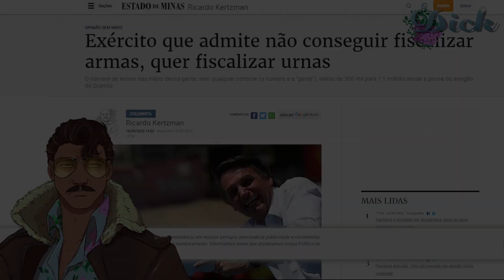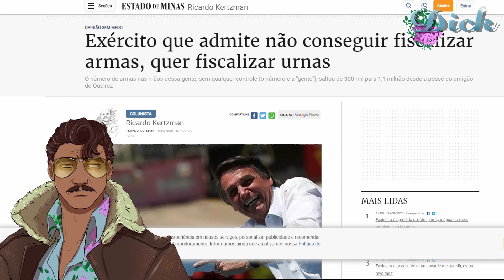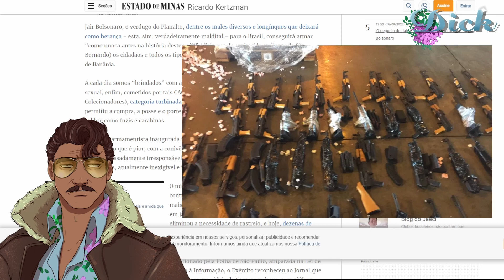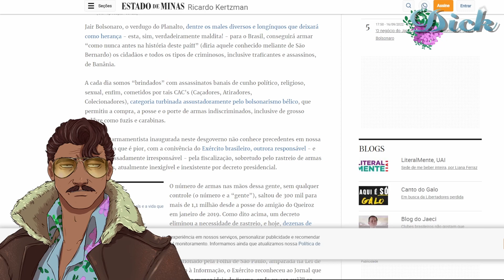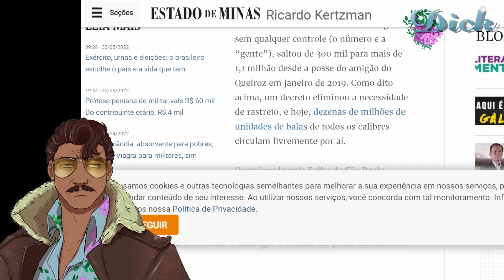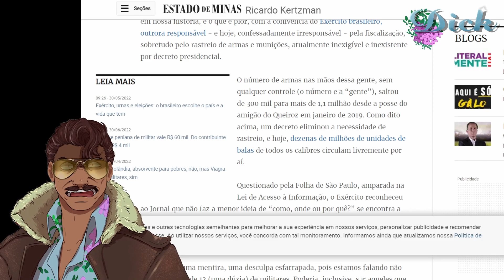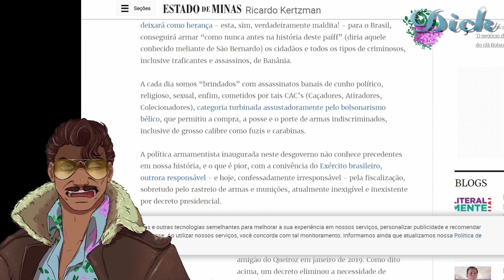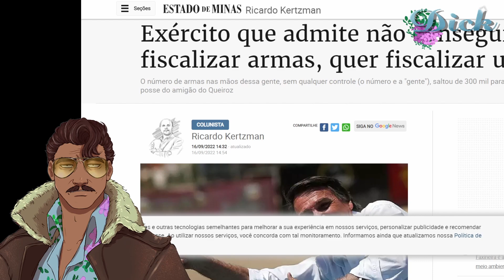Mais uma do jornalismo brasileiro ...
Algumas coisas não dá pra aguentar. Esse tipo de "artigo" tem que ser combatido com informação e realidade,então vamos lá...vamos fazer nossa parte!